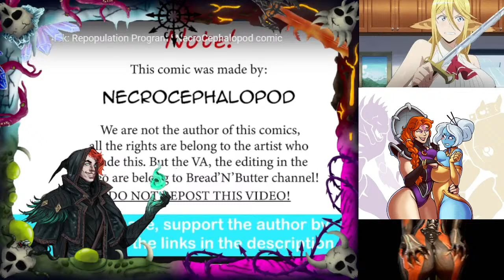Fans of Fiction | 48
Join Weeb and I as we bring you the usual vidya clip show while bantering.